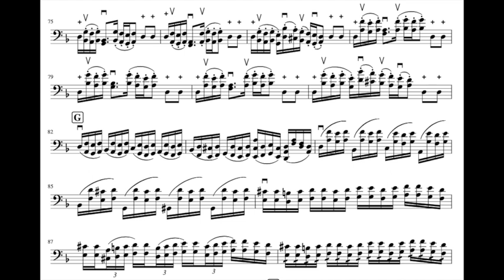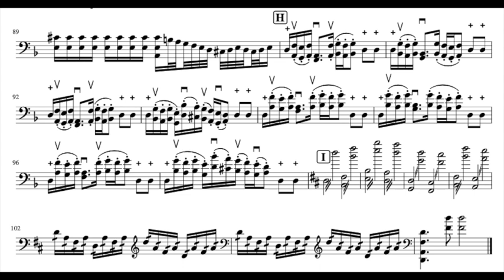Kadio: A Palladio Remake for Solo Cello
This is one of the hardest cello pieces I have arranged, and the hardest cello piece I can play, though still not that hard. I estimate this to be around Haydn Cello Concerto in C difficulty. Although this wasn't the first piece that I buffed, it is probably still the hardest... for now...

The audio might not be correct due to iMovie having issues and because I had to copy the score for the violin version (made later). But the sheets are correct.

I once had a friend who had a Casio calculator. I only had a Kadio calculator, so that's where the name comes from.

I have decided to stop using recordings for sheet music. Instead, I'm just going to use screenshots.

The next video will likely be a remake of "Never Gonna Give You Up," but it won't really be.

Original: Palladio by Karl Jenkins